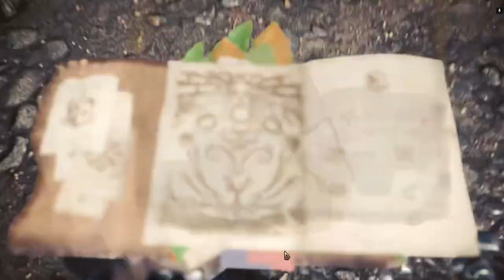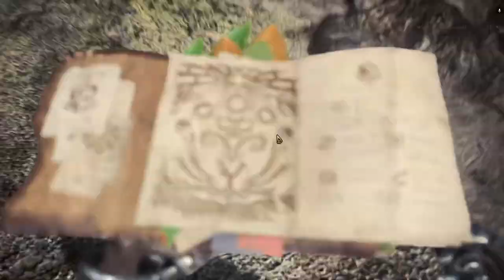Początek polowania na Potwory - Monster Hunter: World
Witaj w Nowym Świecie! W Monster Hunter: World, najnowszej odsłonie serii, wybierzesz się na wyjątkowe łowy, w czasie których wykorzystasz wszystko, co masz do dyspozycji, by polować na potwory w świecie pełnym niespodzianek i emocji.